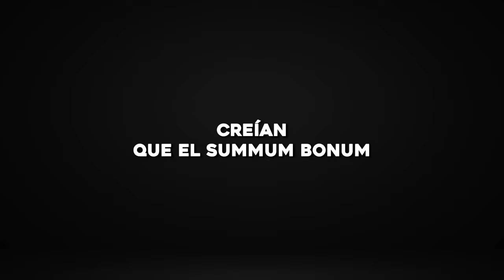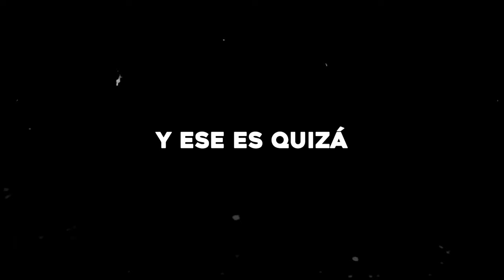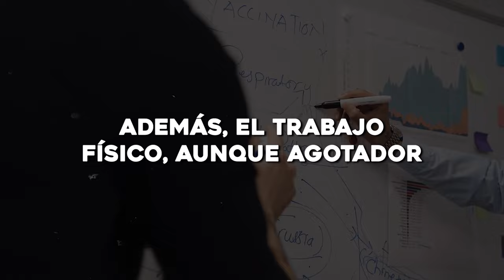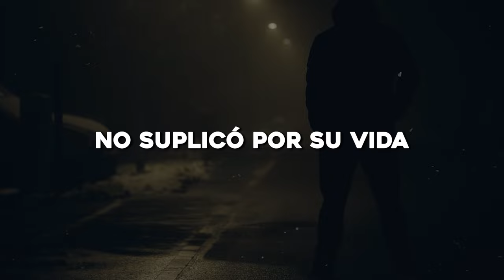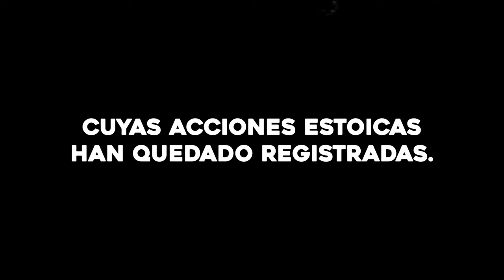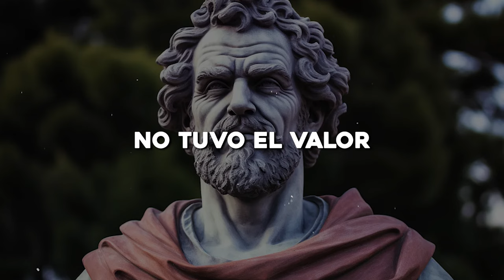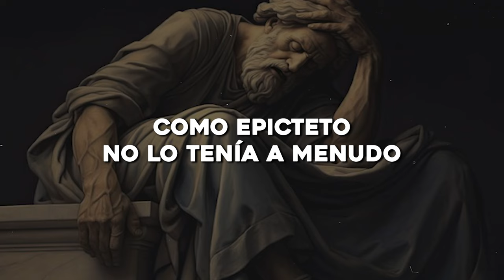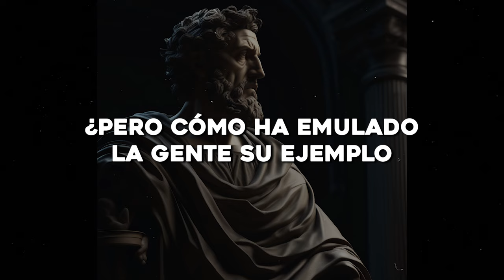😲 La VERDADERA HISTORIA de los ESTOICOS más INFLUYENTES del MUNDO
Marco Aurelio, Zenón de Citio, Epicteto, Séneca, Cleanthes...
Las Vidas de los Estoicos: Del Amanecer de Zenón a la Gloria de Marco Aurelio.

🎁  30 DÍAS de AUDIOLIBROS en AUDIBLE:
🇪🇸 ESPAÑA (GRATIS)
🌍 RESTO DEL MUNDO (GRATIS)

Descubre las fascinantes vidas de los estoicos en nuestro último video, 'Desde Zenón a Marco Aurelio: Un Viaje por la Vida de los Estoicos'. Sumérgete en el mundo del estoicismo, una filosofía que ha trascendido el tiempo y sigue inspirando a millones.

En este recorrido detallado, exploramos desde los orígenes humildes del estoicismo con Zenón de Citio, cuya sabiduría se gestó en las calles de la antigua Atenas, hasta la majestuosidad del imperio romano bajo Marco Aurelio, un emperador cuya vida y obra se han convertido en sinónimo del pensamiento estoico.

Nuestra narrativa no solo incluye la biografía de estos filósofos icónicos, como Séneca y Epicteto, sino también cómo sus enseñanzas pueden aplicarse en la vida moderna. Con análisis profundos y anécdotas reveladoras, ofrecemos una perspectiva única sobre preguntas eternas: ¿Qué es el estoicismo? ¿Cómo influyó en la historia? ¿Y cómo puede ayudarnos a ser más resilientes en el mundo de hoy?

Acompáñanos en este viaje histórico y filosófico, donde las vidas de los mayores estoicos de la historia se entrelazan con lecciones atemporales. Aprende sobre la filosofía estoica, desde la vida y enseñanzas de Zenón, pasando por las profundas reflexiones de Séneca y Epicteto, hasta llegar a la noble sabiduría de Marco Aurelio.

Este video es una parada obligatoria para todos los amantes de la filosofía, la historia y aquellos interesados en el desarrollo personal al estilo de los estoicos. ¿Estás listo para embarcarte en esta travesía estoica y descubrir cómo ser estoico en el mundo contemporáneo? ¡Dale play y sumérgete en la sabiduría eterna del estoicismo!"